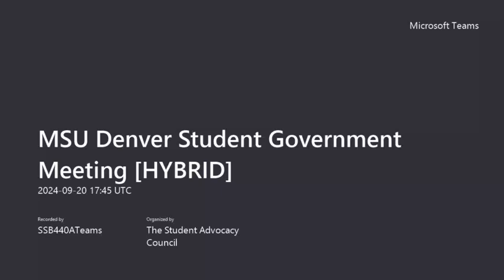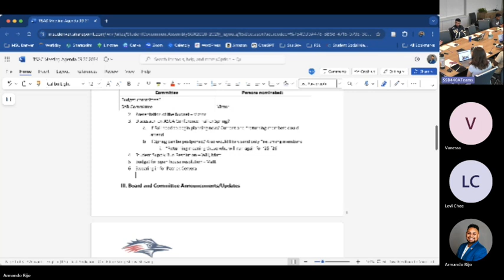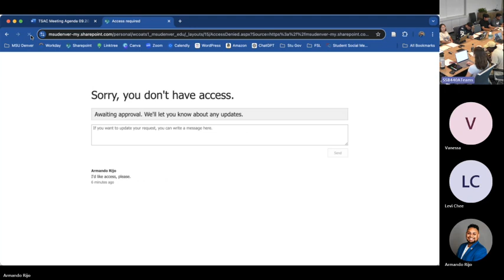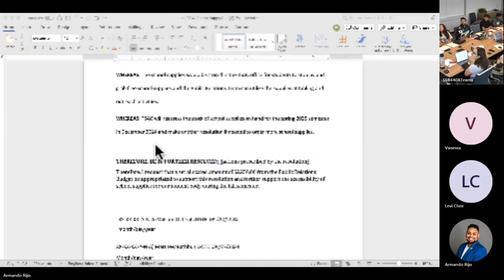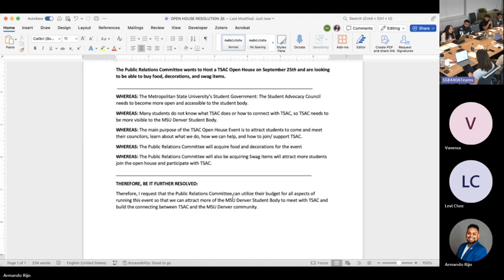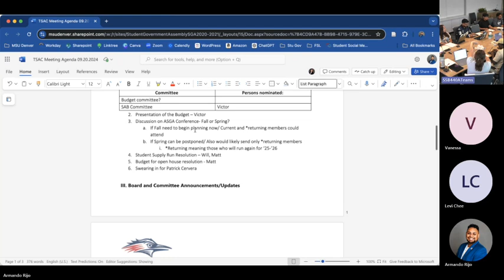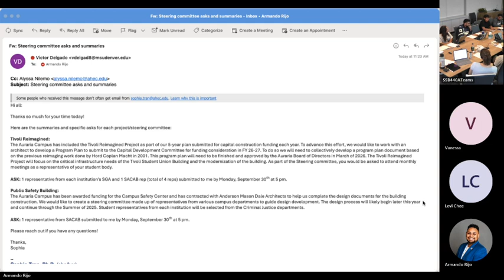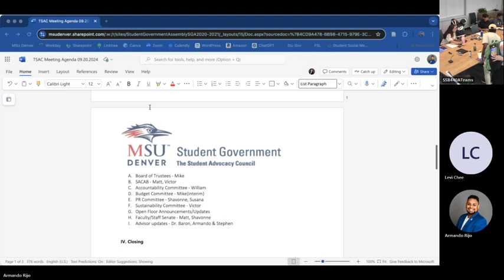MSU Denver SG: TSAC Weekly Meeting 09/20/2024